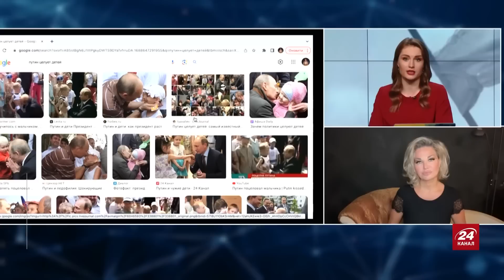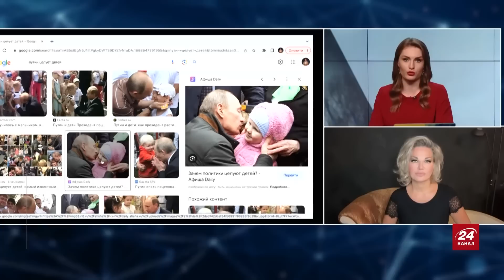Ось звідки у ПУТІНА бажання ЦІЛУВАТИ ДІТЕЙ! / Несподівана історія від МАКСАКОВОЇ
Ексдепутатка Держдуми РФ, оперна артистка Марія Максакова @MariaMaksakova розповіла про таємниці особистого життя Путіна, які не вкладаються в голові здорової людини.